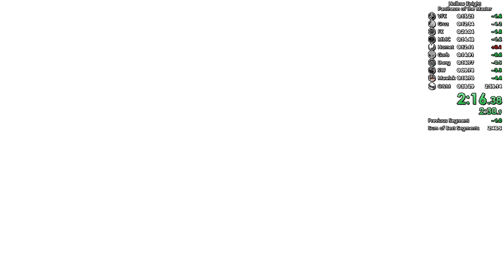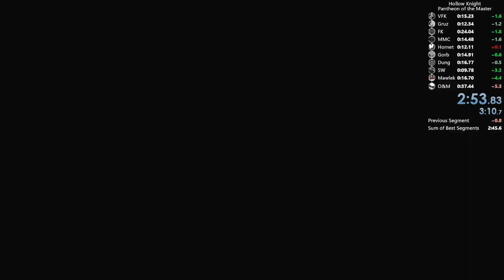Pantheon of the Master (P1) in 2:53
[Old PB]

Not bad! :3

Charms: Unbreakable Strength, Quick Slash, Flukenest, Nailmaster's Glory, Steady Body, Fury of the Fallen. I play on PC with a PS5 controller.

Music ConcernedApe Volcano Mines (Molten Jelly) Stardew Valley 1.5 OST

Drop a follow for more variety games, sass and giggles